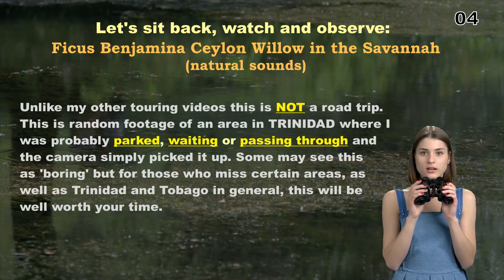Ficus Benjamina Ceylon Willow Tree Savannah Port of Spain Caribbean by JBManCave.com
Ficus Benjamina Ceylon Willow Tree in the Queen's Park Savannah, Port of Spain, Trinidad, Caribbean. I was drawn to this tree because of the shape of the branches which shoot off from the trunk and seem to bow downward.